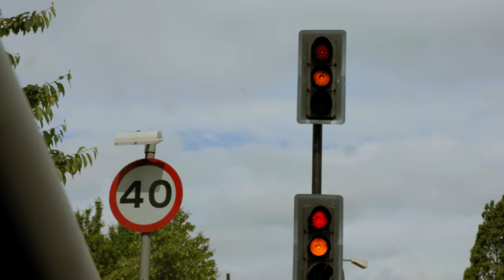HAVE BAITEZE JUST BOTTLED THE LEAGUE TITLE? | SUNDAY LEAGUE | BAITEZE TV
After one of the greatest comebacks ever in Dickie Davies Final, Baiteze find themself with another task at hand.

Win or a Draw will see them take home the title. They take on their rivals FC Bartlett

Let us know your MOTM.

Special thanks to everyone that came and supported!